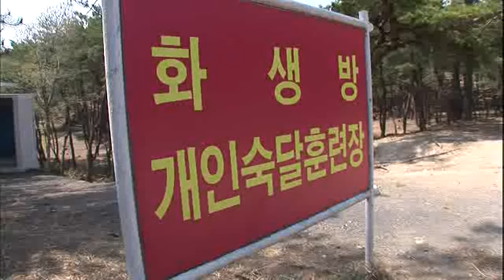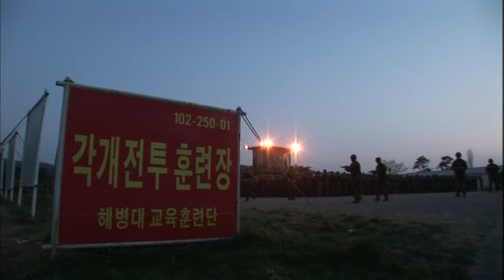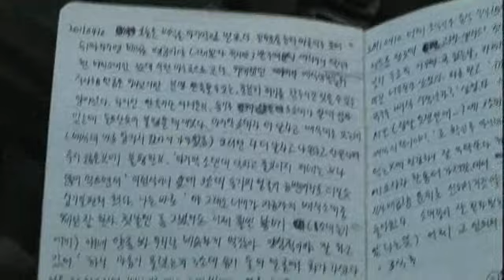[다큐3일] 공포의 화생방 입실 10초전! 눈물, 콧물, 숨막힘도 훗날 추억이 되겠죠? (ft. 현빈) | 청춘의 선택, 해병대 교육훈련단 20110501 # 002